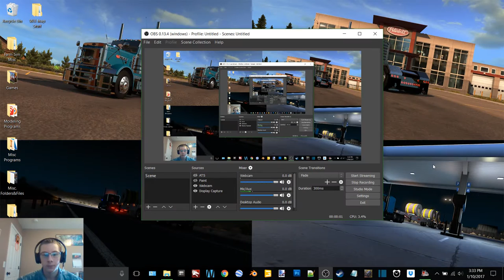ATS Ep 8-Beams From Carson City NV-Winnemucca NV